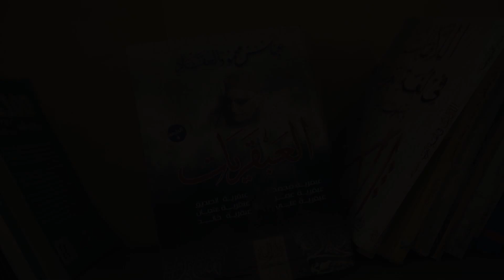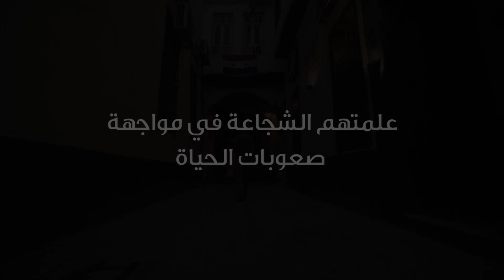آيات، مهند وعمر تغلّبوا على ظروف الحياة من خلال القراءة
آيات، مهند، وعمر أطفال تحدّوا ظروفَ الحياة فوجدوا في القراءة المنفذ الوحيد للأمان والاستقرار.

هو أكبر مشروع عربي أطلقه صاحب السمو الشيخ محمد بن راشد آل مكتوم، نائب رئيس دولة الإمارات العربية المتحدة رئيس مجلس الوزراء حاكم دبي، لتشجيع القراءة لدى الطلاب في العالم العربي عبر التزام أكثر من مليون طالب بالمشاركة بقراءة خمسين مليون كتاب خلال كل عام دراسي. وشارك في الدورة الرابعة من المبادرة 13.5 مليون طالب وطالبة يشرف عليهم 99 ألف معلم ومعلمة في 67 ألف مدرسة من 49 دولة من الوطن العربي وخارجه.